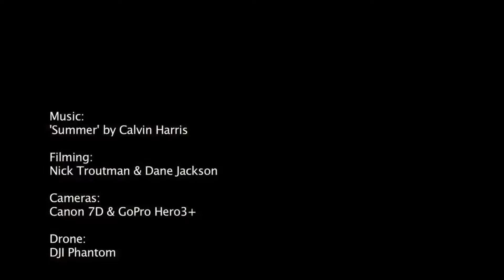Ottawa Valley - Summer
Here is a glimpse into what The Ottawa Valley is like during the summer time.

Created by Nick Troutman who will soon be available to work on your next video project

Location: Ottawa Valley
Sports: kayaking, fishing, exploring
Equipment: canon 7d
Software: final cut